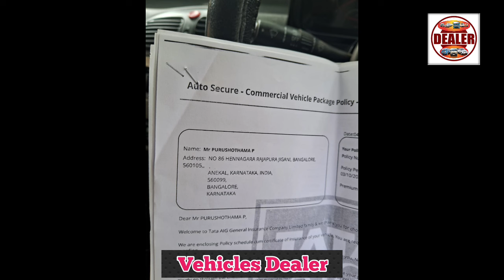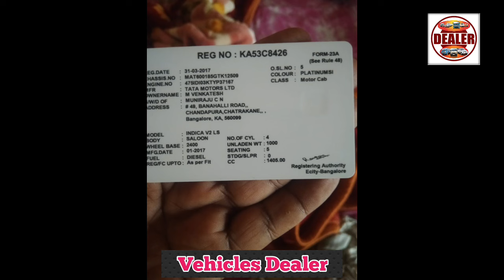TATA Indica ,📞 ☎️ ಓನರ್ ನಂಬರ್ ⬆️ ಮಾರಾಟಕ್ಕಿದೆ 🤗💕⬆️